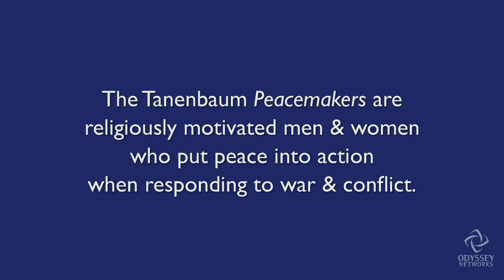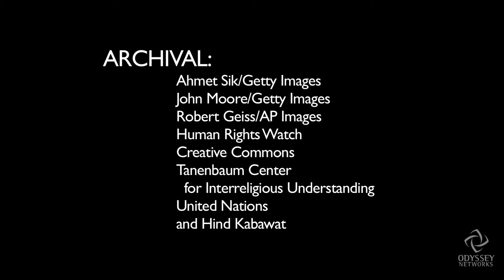Syrian Peacemaker: Hind Kabawat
Hind Kabawat discusses the conflict in Syria, what it means to be a peacemaker, and how her faith inspires her actions.